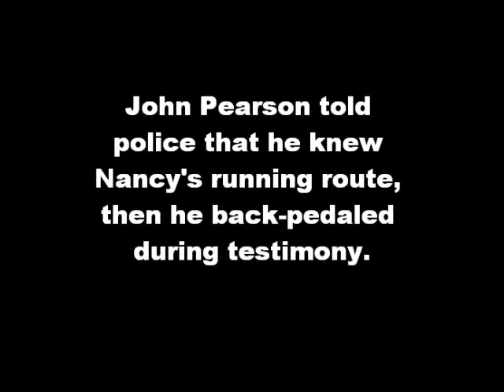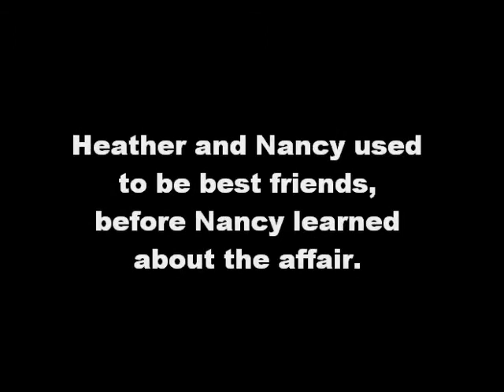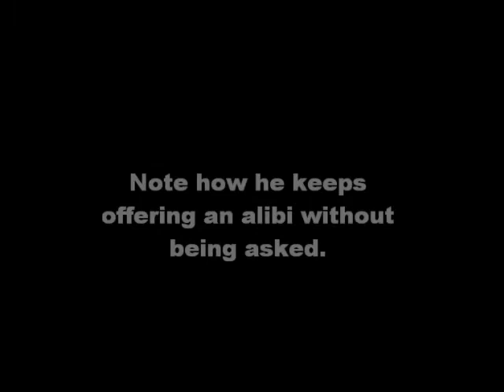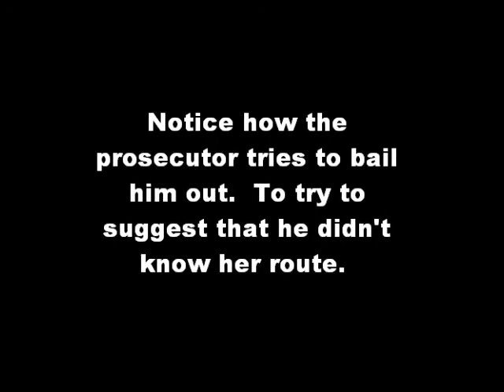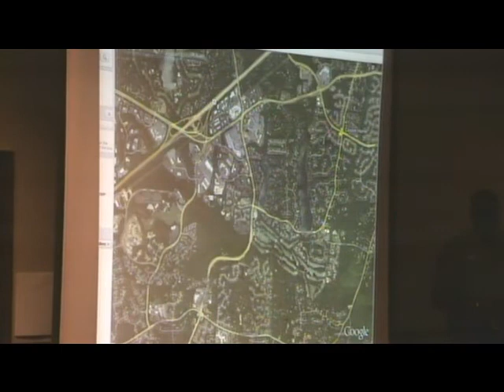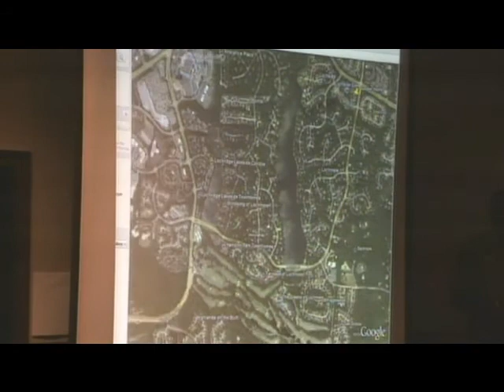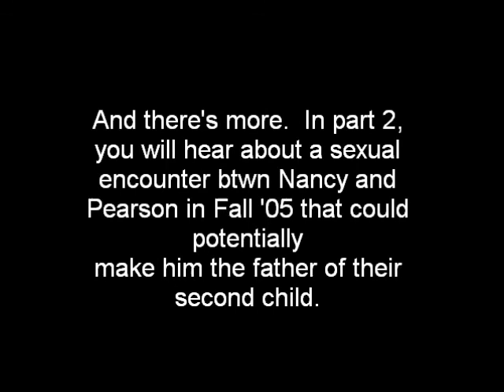John Pearson knew Nancy's running route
Pearson described Nancy's running route and had been in contact with her through frequent phone calls in the weeks prior to her death.  The running route described places Nancy in the locations where two witnesses reported seeing her the morning on July 11th, 2008.